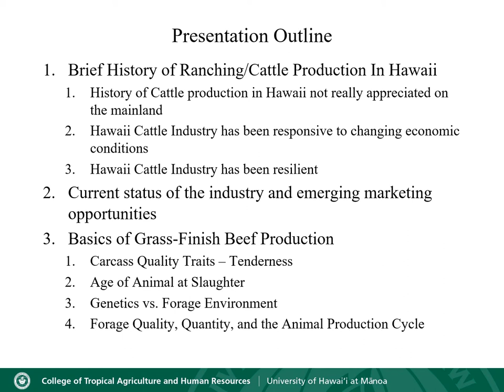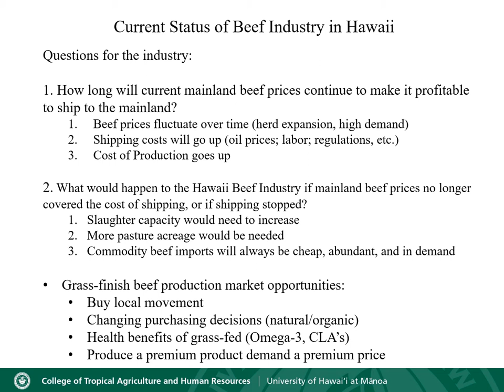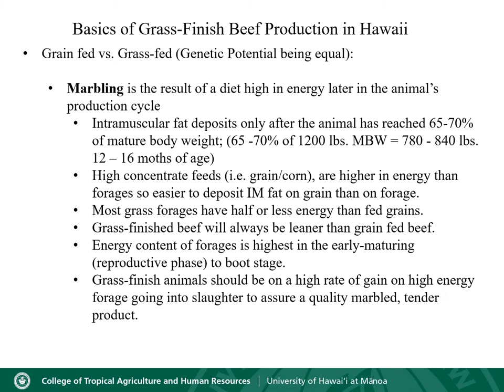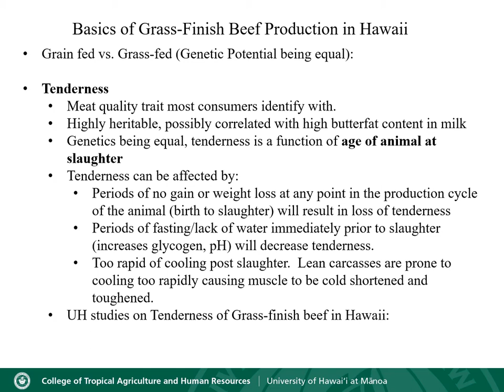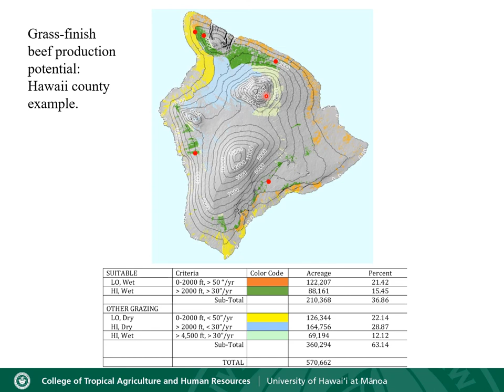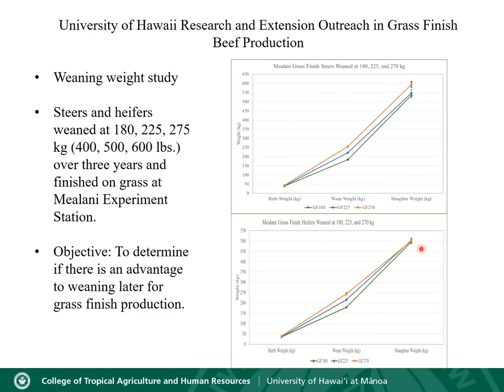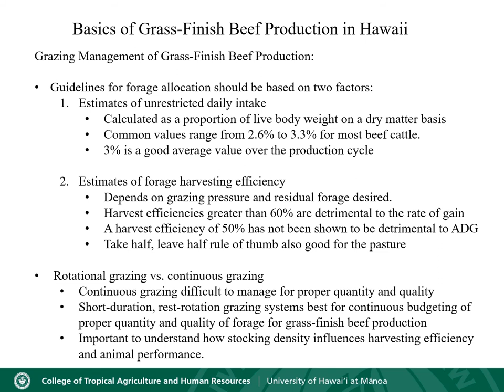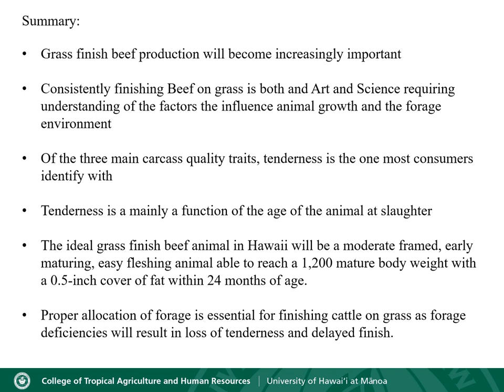Grazing Management for Tropical Grass-Finish Beef Production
An overview of grazing management strategies for grass-finish beef production in Hawaii.